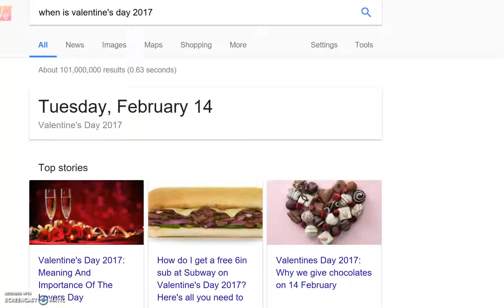Animal Jam #33 | Giving Jammers Valentines + Giveaway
Put you username and status in the comment section below To enter a giveaway for a spike!